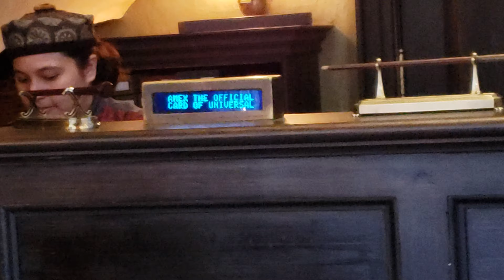Loja de Varinhas